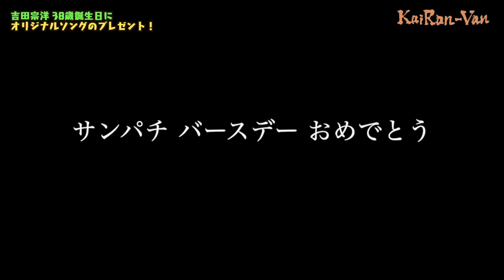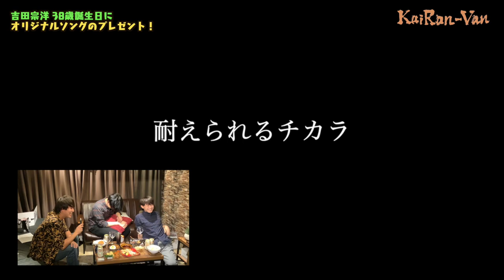【吉田宗洋38歳誕生日会】オリジナルソングのプレゼント！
2020年10月21日に行われたカイランキャス特別配信「吉田宗洋の誕生日会」の中で流された、オリジナルソングのプレゼントを公開！
okkyさんと作曲している様子やレコーディング風景も合わせて公開しております！

宗さんの実話を元に作詞しました。

(編集 岡部)

『38分の1』

サンパチ バースデー おめでとう

1982年10月21日 吉田宗洋 誕生

電車の中 足を組んで
耐えたあの日を覚えてますか？
人に笑われて 写真を
撮られた事 覚えてますか？

38分の1が耐えられるチカラ
だんだん弱ってく BOUKOUに
なす術はなく少し滲んだパンツ
宗さん 本当に漏らしちゃった？

みんなに愛されてる 宗さん
本当にカッコイイ先輩 宗さん

毎年これを送りますか？

ムーニーマン